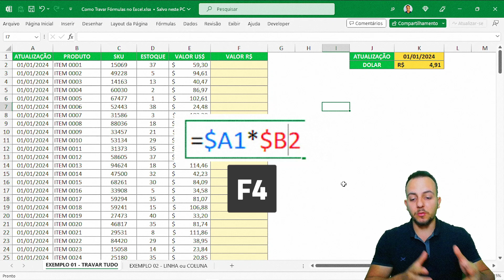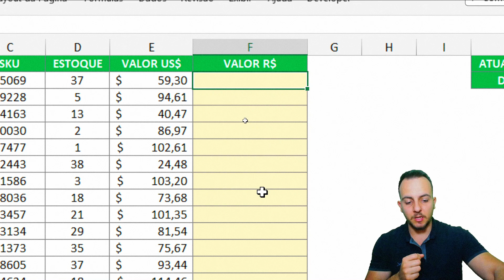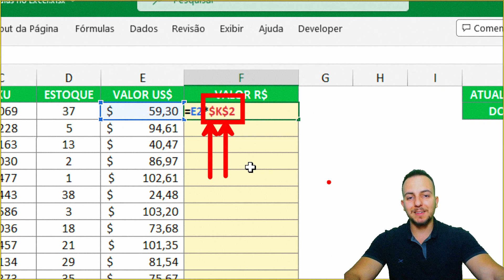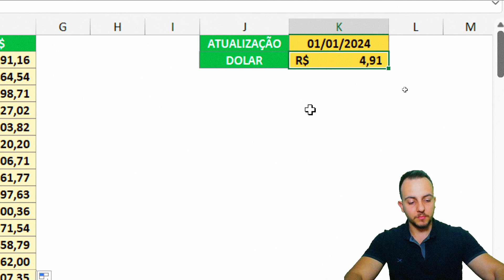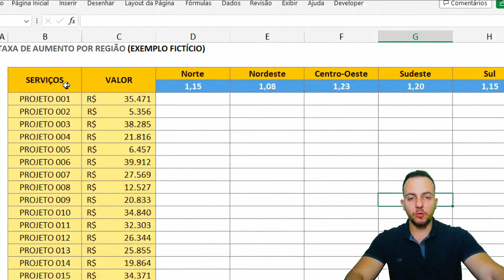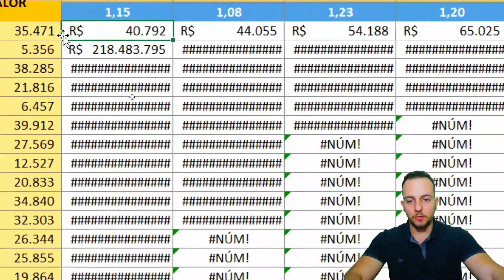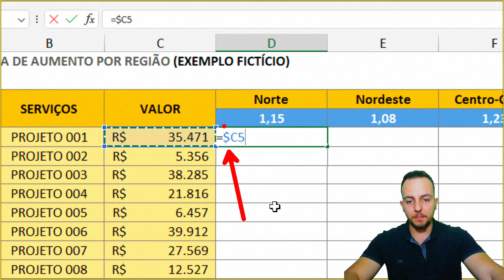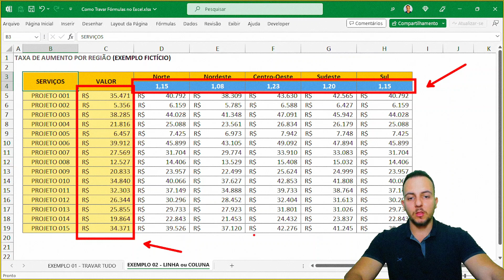Como Travar Fórmulas no Excel | Fixar Células | $$ Coluna ou Linha ou Tudo F4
Nessa vídeo aula de Excel, vamos aprender como travar a referência de uma célula seja, travando toda a célula ou travando a coluna ou travando a linha. F4

Então, podemos fixar a referência de uma fórmula fixando linha ou fixando coluna ou fixando toda a referência.

Neste tutorial gratuito de Excel, vamos aprender a congelar células congelar, como congelar referências de fórmulas através de três exemplos práticos diferentes.

Podemos travar uma fórmula, travar uma função ou ainda travar a referência de uma célula na planilha Excel em diversas situações diferentes.

Então, se você precisa clicar e arrastar para baixo a fórmula do Excel e manter a seleção da célula no mesmo lugar sem ser arrastada para baixo, você pode travar a seleção.

Para travar a seleção, podemos utilizar o símbolo de cifrão ou símbolo de dólar ou ainda a tecla do atalho do teclado F4. Você pode apertar o F4 várias vezes e à medida que você vai apertando F4 você vai mudando o esquema de travamento, seja travar tudo ou travar linha ou travar coluna, mas você também pode fazer isso de forma manual através do símbolo do teclado cifrão ou dólar.